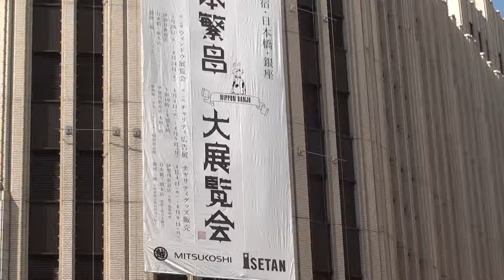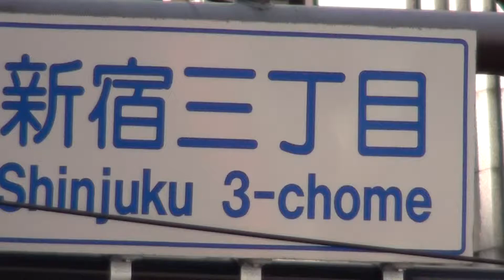ISETAN department store, by picua.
Isetan Shinjuku sanchoume,2012 April,by picua.